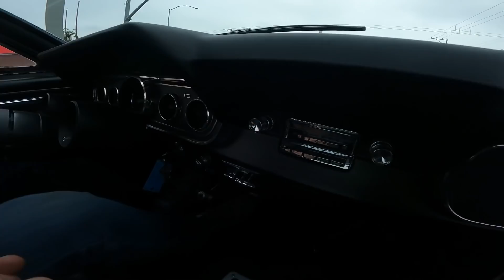vlog #180 "On vide le shop!"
Après le tournage d'Automoto il est temps de faire de la place au shop! Allez hop, direction la France 🇲🇫✌😎